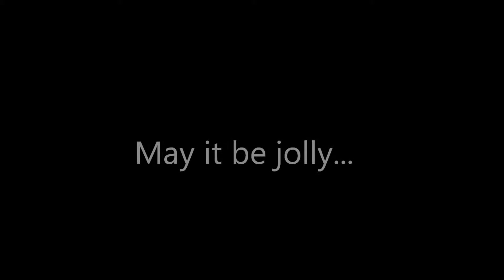Memorabilia of an enchanting concert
Photos and live music from a tribute concert to Felicja Blumental
performed on 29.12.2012 at the Felicja Blumental Music Center
Tel-Aviv, Israel.